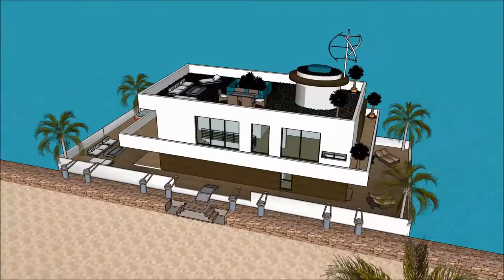HUSBÅTER NORGE AKER BRYGGE LUKSUS HUSBÅT FORUM HUSDRÖMMAR KJØP LEKTER MARINSTADEN HUSBÅT HEMNET SKET